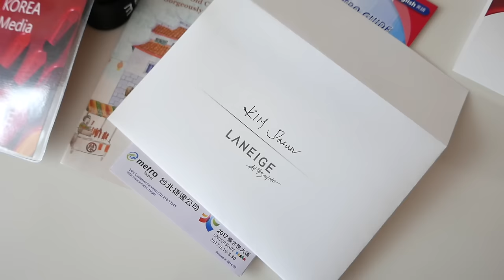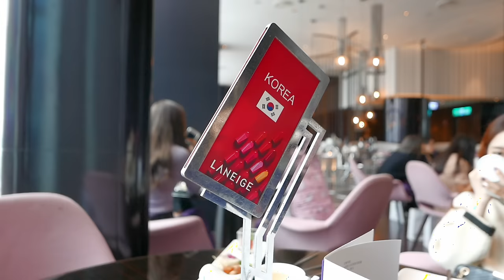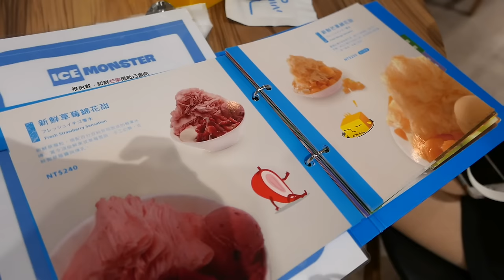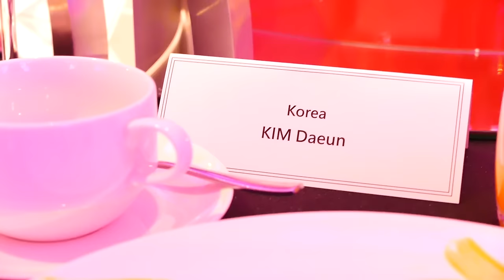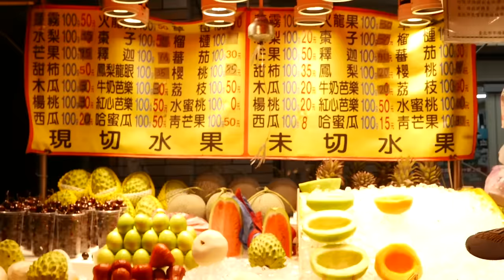한주한컵☕️ㅣ비 내리던 감성 대만여행 (겟레디윗미/라네즈 신상 립스틱 발색 리뷰/ 송혜교 영접ㅎ/대만 빙수,음식,야시장)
[*오늘 밤에 업로드 예정이었던 이번 웹무비 '감독 비하인드' 대신 한주한컵 영상을 업로드 합니다. 이 영상은 채널 일정상 3/10 금요일에 가져올게요! 영상 댓글, 인스타 댓글로 이번 디즈니 영상 세편에 대해 궁금하신 것들을 적어주세요 :) ]

오랜만의 한주한컵이에요~!
어떤 영상으로 다시 찾아올까 많이 고민했는데 즐거웠던 여행일지로 찾아오게 되어 기뻐용ㅎㅎ 이번 영상은 너무 긴데 자르긴 아까워서 ㅠㅠ 두편으로 나누어 올리게 되었답니다~! 비하인드 영상에는 여러분이랑 좀 더 많이 떠들고, 짧은시간 동안 자유롭게 여행했던 이야기를 담았어요. 언제 올려야할지 고민 중입니다^ㅇ^

한주한컵은 특히나 저도 댓글 읽는 즐거움이 있고 또 그만큼 매니아층이 있던 코너였는데요🌷 힘 빼고 만드는 영상이 아니었다보니... 몇달동안 제 첫 작품을 준비하며 쉬어가게 되었어요.

앞으로는 자주 만나요! 평범한 일상은 평범한대로 공유하고 이번처럼 좋은 거 보고 오면, 그건 그런대로 같이 보고 같이 알고~ㅎㅎ

🌷내일(3/6)은 오랜만에 '자매리뷰'가 업로드 됩니다~! 동생과 명동에서 놀다가 사온 이니스프리 쿠션을 리뷰+이벤트 해볼거예요ㅋㅋ 그럼 곧 만나요~

[영상 내 정보]

(파티 겟레디윗미에서 사용한 화장품)

쿠션
bb cushion whitening
21 beige

컨실러
fit me concealer
15 fair clair

아이 메이크업
wine eye palette

eye designer liner
01 black

long lash waterproof mascara

컨투어링
artclass by Rodin shading

블러셔
TOO COOL FOR SCHOOL
jelly blusher
01

립스틱
silk intense lipstick

(mix color)
250 exotic yellow
800 forest fantasy

(main color)
335 get the red

(리뷰하며 사용한 제품)

클렌징워터
micellar lotion

립스틱
silk intense lipstick
220 no more orange
425 like a selfie
488 bronze hip
120 orange flavor
149 cherry popcorn

335 get the red
142 love me new me
232 coral reef
245 coral effect
330 clean effect